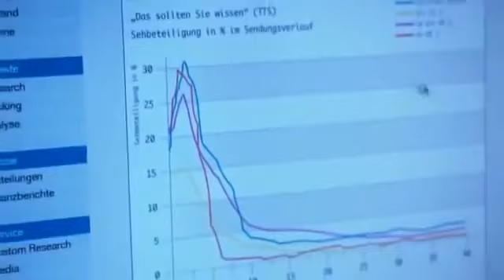Das sollten Sie Wissen - Free Rainer I Der wohl beste deutsche Film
Den ganzen Film gibt es kostenlos auf kinox.to

Free Rainer – Dein Fernseher lügt

Free Rainer – Dein Fernseher lügt ist ein deutscher Film mit Moritz Bleibtreu des österreichischen Regisseurs Hans Weingartner aus dem Jahr 2007.